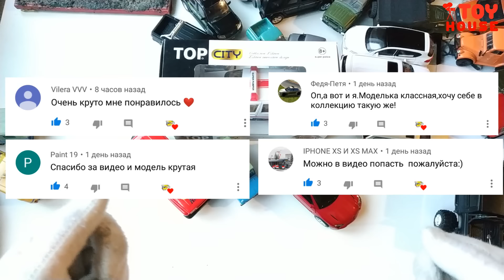Про машинки. ВНЕДОРОЖНИКИ открываю большую коробку с модельками машин. Распаковка и обзор машинок.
Про машинки. Открываю коробку с коллекционными металлическими модельками машин джипами, автомобили 4х4. Обзор и розыгрыш разных игрушечных машинок. Масштаб моделей 1/43, 1/36, 1/38, 1/72. Много моделек машин : ЛАДА, ВАЗ, ГАЗ, УАЗ и другие. Производитель WELLY, DEAGOSTINI, KINSMART, Наш Автопром, CARARAMA.